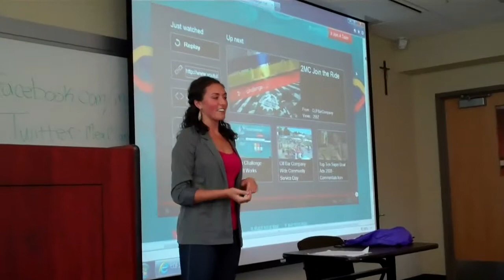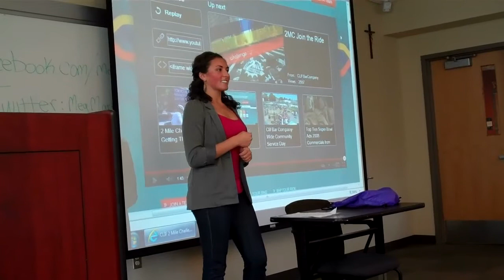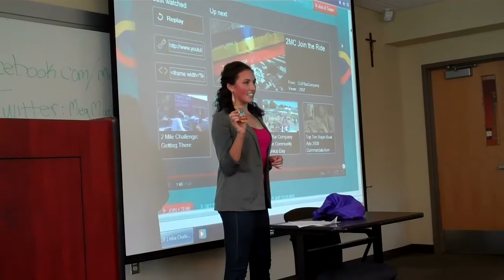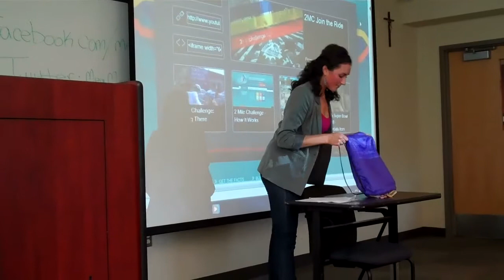CLIF Bar 2MC Presentation 9/16/2011